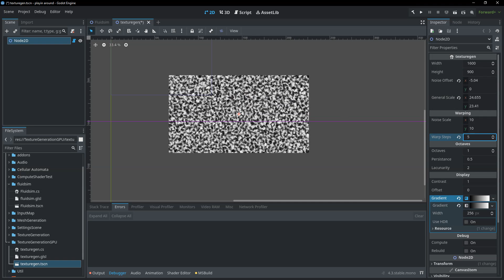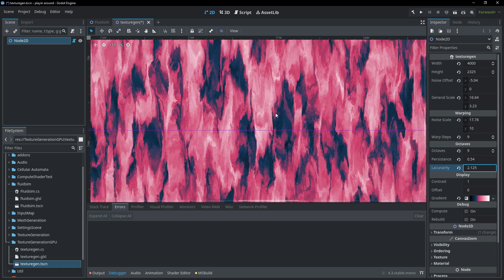Godot noise texture generation (compute shader)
turning some knobs